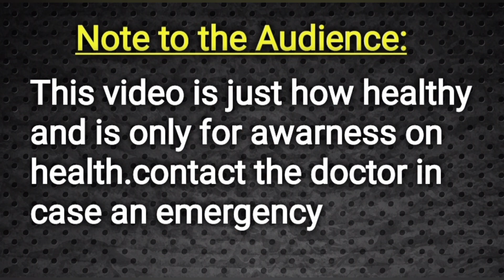ఆన్ లైన్లో మందులు తీసుకొని వాడుతున్నారా అయితే జాగ్రత్త || Doctor Satheesh || Yes1TV Health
Hospital Address :-
Dr.K.Satheeshkumar
B.E.M.S, D.A.M.S, DMLT, DPH
Consultant Skin & Male Infertility Specialist
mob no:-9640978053